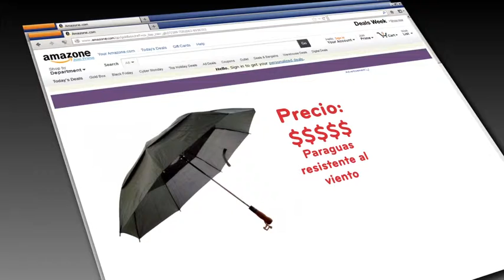betterBrella Generico oferta 1 sombrilla